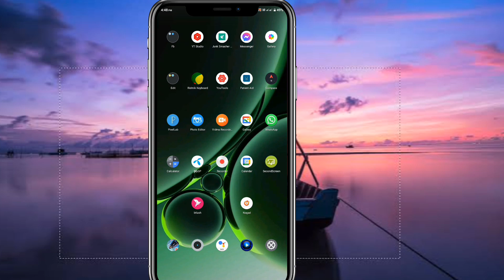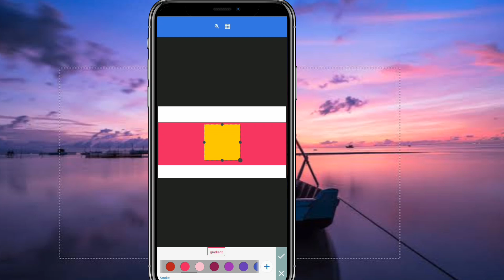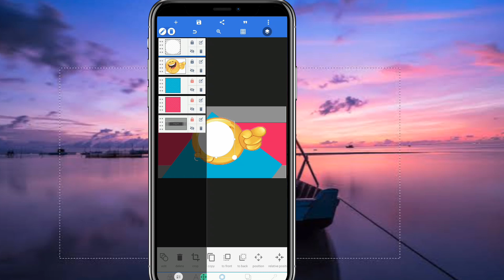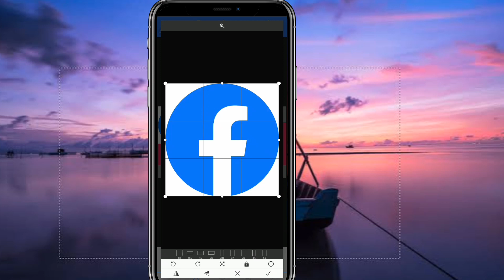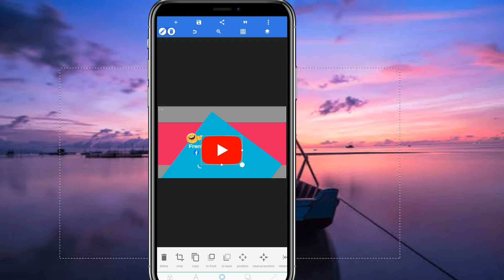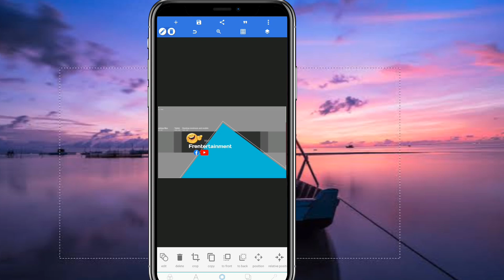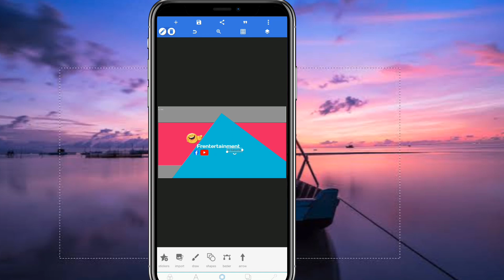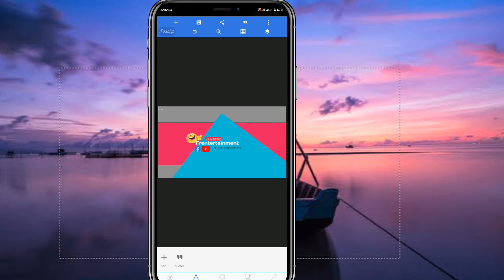কিভাবে ইউটিউব ব্যানার বানাবেন?Shamaun Shipon..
kivabe yt banner banaben?